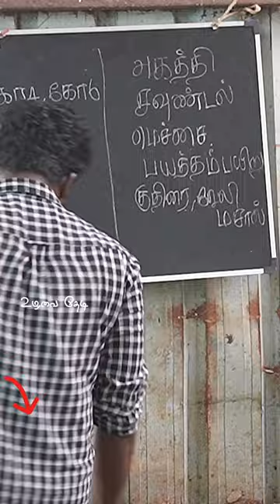ஆடு மாடுகளுக்கு வலிப்பு வருவது எதனால்?goat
Ezhumalai
Vithaigaliyakkam Youtube channel

நண்பர்களே,
விவசாயம், பண்ணை மற்றும் கால்நடைகள் சார்ந்த அனுபவங்களை மக்களுடன் பகிர்ந்து கொள்ள  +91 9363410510 என்ற எண்ணை தொடர்பு கொள்ளவும்- உழவை தேடி

Welcome to the UzhavaiThedi Channel!

We're here to help you learn everything you need to know about farming, from the basics of crop rotation to the latest in agricultural technology. Whether you're a beginner or a seasoned farmer, we have something for you.

Follow me to know more about Farming,

mineral mixture,tanuvas smart mineral mixture,minerals,mineral mixture & poultry feed supplements,attukal soup in tamil,mineral mixture & poultry feed supplements manufacturer,vet powder best mineral mixture,goat mineral,mineral mixture for cow,mineral,mineral mixture for cows,chelated mineral mixture,mineral mixture for buffalo,benefits of mineral mixture,aanmigam in tamil,cow valarpu in tamil,sheep mineral,mixer grinder,5kg repro strong mineral mixture